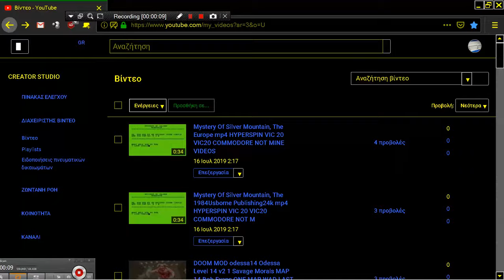ARCADE MACHINES MAME DATE QUIZ GO GO KOREA 1998 SEMICOM ACEVER